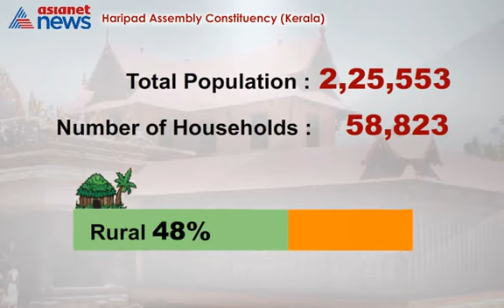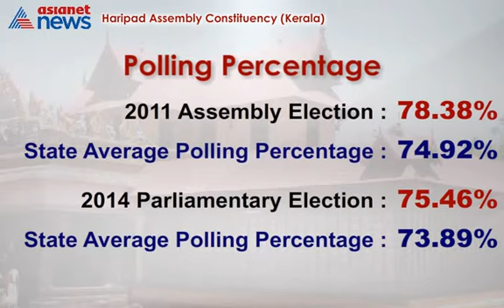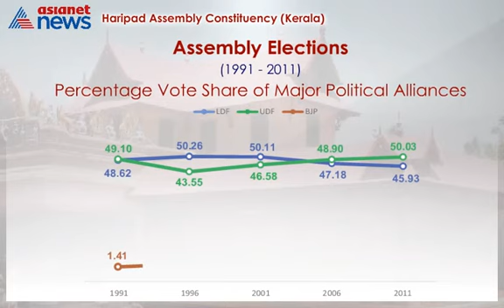Know Your Assembly | Haripad Assembly Constituency